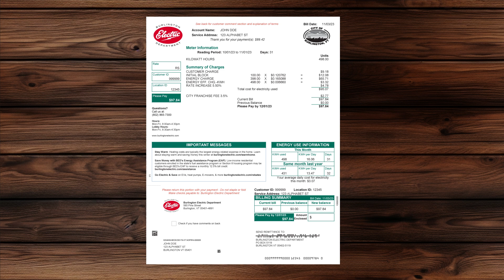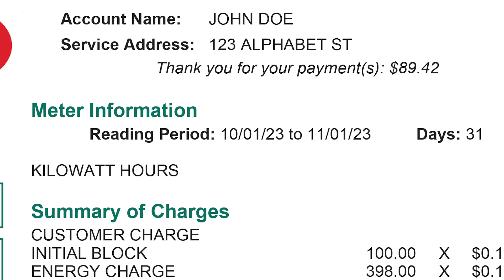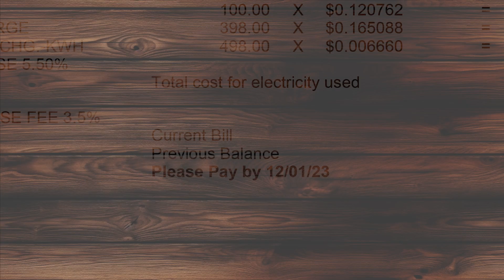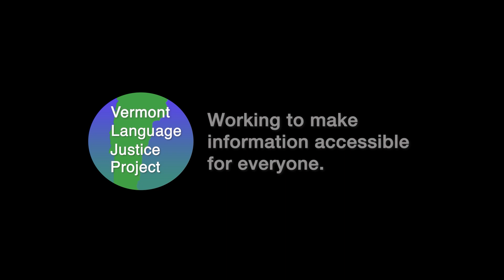MANDARIN: 如何支付您在伯灵顿电力部门的账单 | How to Pay Your Burlington Electric Department Bill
How to Pay Your Burlington Electric Department Bill

Your Burlington Electric Department electric bill will show you the amount of electricity you and your family use and how much it costs in your home.

The electricity you pay for gives you lights, heating, cooling and anything else you plug into an electric outlet at home.

Your bill might change when there are more people living in the house as more electricity may be used.

Also, when the weather is hotter or colder and you use more heat or air conditioners,

Your bill shows how much electricity you use in one day and over one month.

Looking at the bill, you can see the changes in your use of electricity from last year to this year. KW H or kilowatt hours are how we count your electricity use.

When you open your bill. You will see your name and your address.

You have a customer number and a location number. You will be asked for these numbers if you speak to us on the phone to pay your bill. If you choose to pay your bill on your computer, you will need these numbers too.

There are three important dates on the bill.
The bill date is the date the bill is sent to you.

The reading period shows the dates of electricity use that you are being charged for.

The please pay by date is the date by which we must receive payment.

You can pay your bill in different ways. You can pay by check. You need to tear off the bottom part of your bill.
Fill it out with how much you are paying and put the bill into check in the envelope provided.

Send it in the mail to us with correct postage. Do not send cash.

You can bring your payment along with your bill to the Burlington Electric Department office at 585 Pine Street in Burlington.

You can pay through your computer at our website.

Our customer care team is here to answer questions and help. We will always use an interpreter if you ask for one. We are open Monday to Friday. You can call us by phone Monday to Friday from 8 a.m. to 4:30 p.m..

Or you can visit us at 585 Pine Street from 8:30 a.m. until 4:30 p.m.